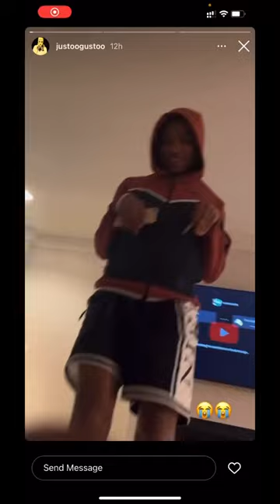Dougie B x Yagi B - Wreck